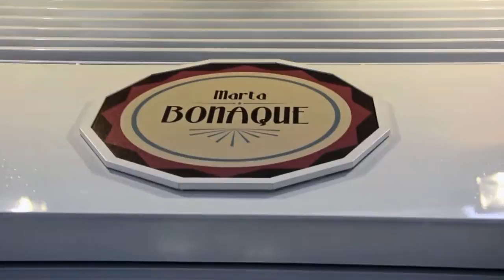MARTA BONAQUE video spot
Video flyer presentación, Marta Bonaque. Bolsos, tocados, complementos, encargos para eventos.

Edición, montaje y producción musical: Low Audiovisual. Pablo Dass